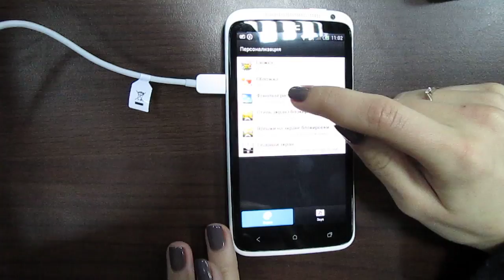Как сменить фоновый рисунок на телефоне HTC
На видео показано как на телефоне HTC сменить фоновый рисунок.